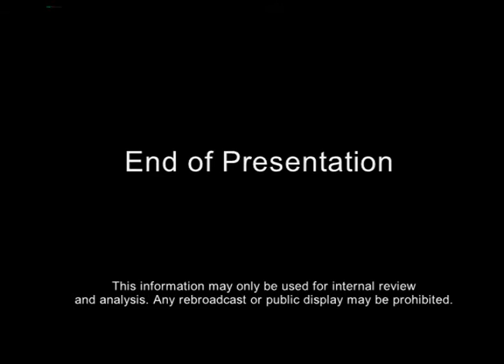NYSE Opening Bell with Women Who Code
The team from Women Who Code rang the opening bell on the NYSE on Jan, 20th 2016. Hopefully, this gesture is an inspiration to more women founding and IPOing companies in the years to come.